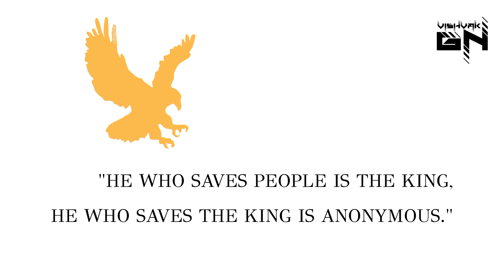"HE WHO SAVES PEOPLE IS THE KING, HE WHO SAVES THE KING IS ANONYMOUS." | GNWC3